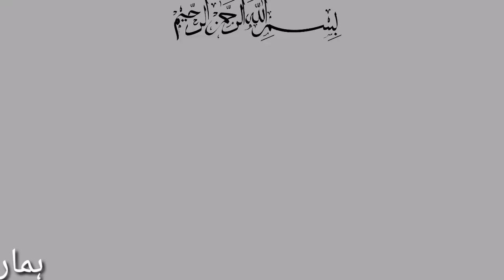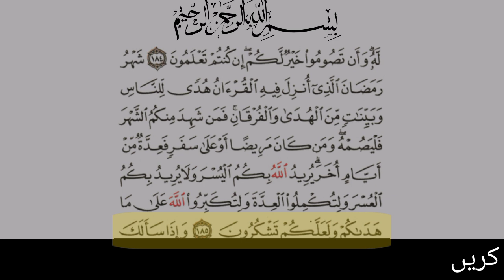surah baqarah ayat no 185 urdu tarjumma k sath | surah baqarah verses 185 urdu translation only